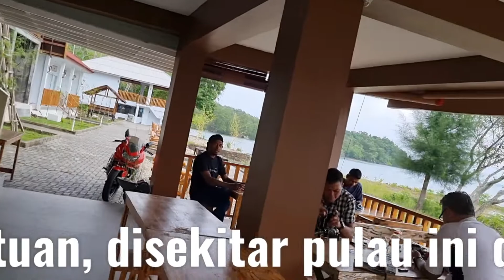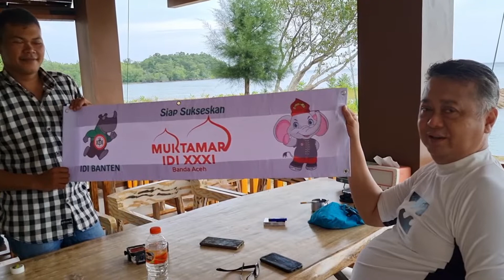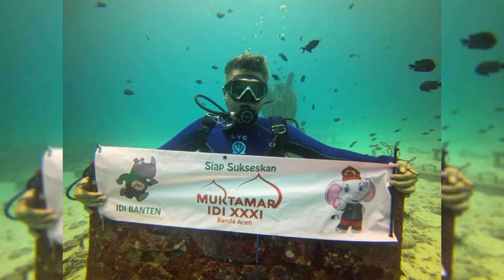WEH OCEAN RESORT , Pantai Iboih, Sabang , Aceh. DIVING